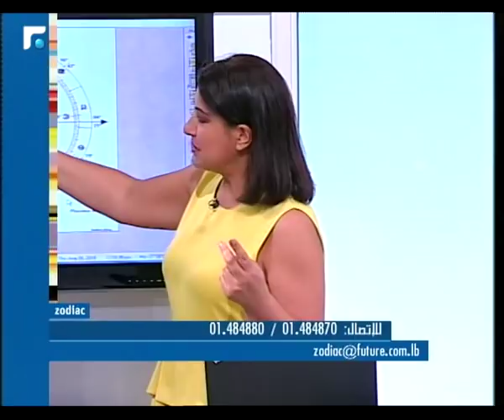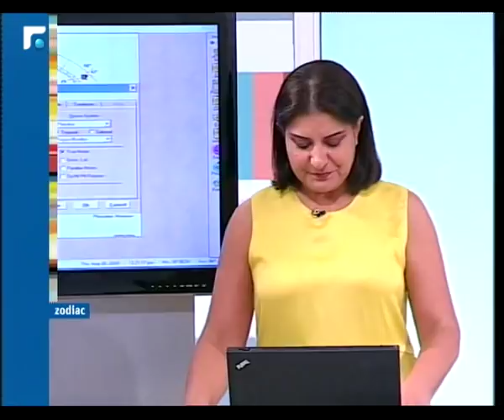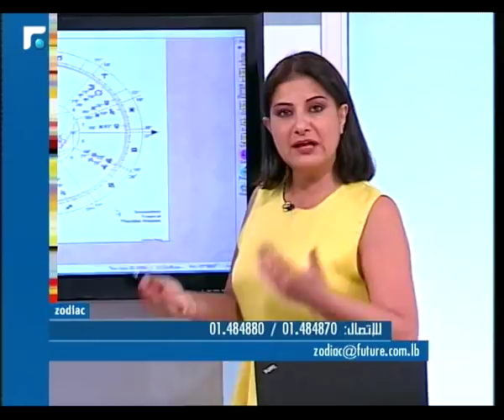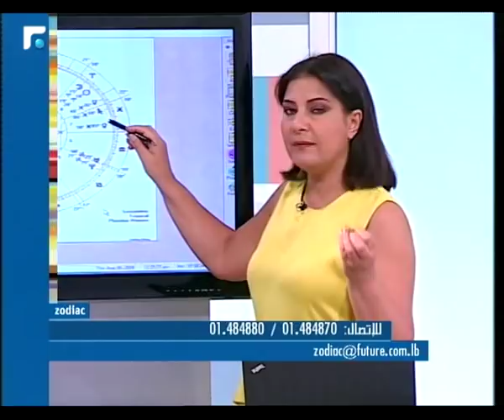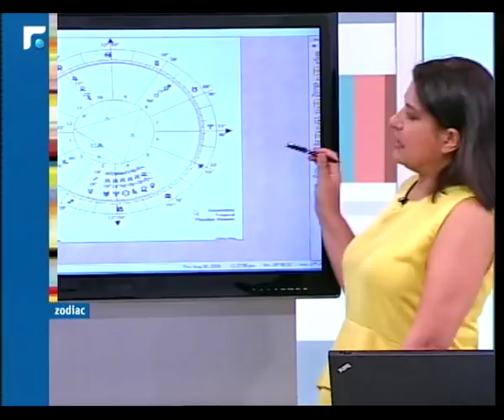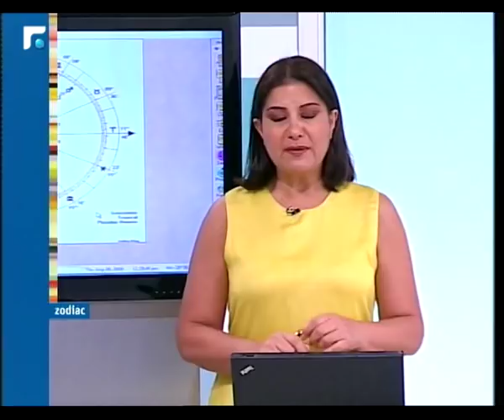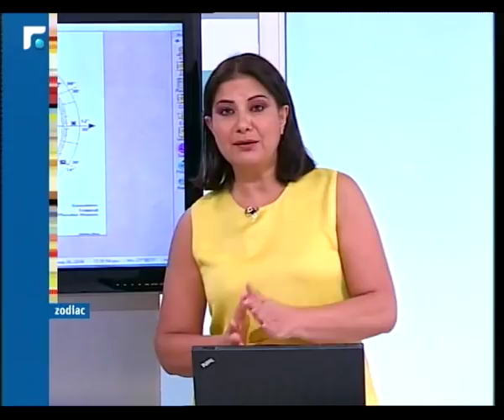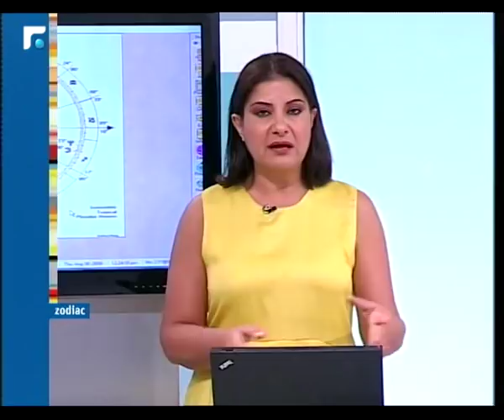عالم الصباح - فقرة "Zodiac" 30/08/2018